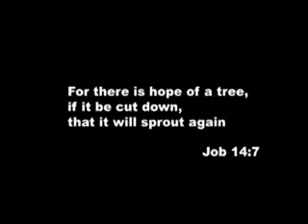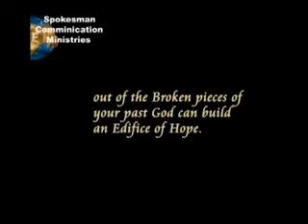the power of resurrection